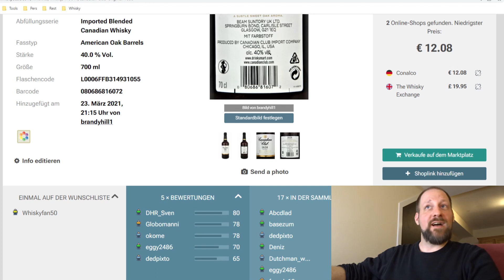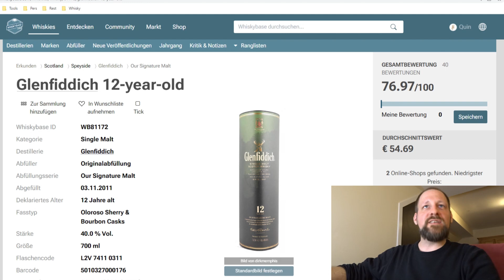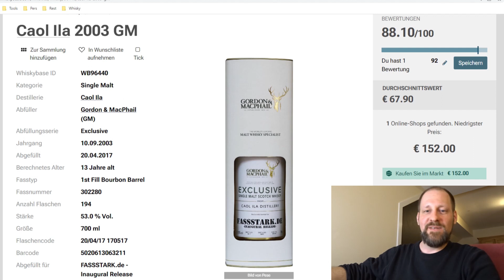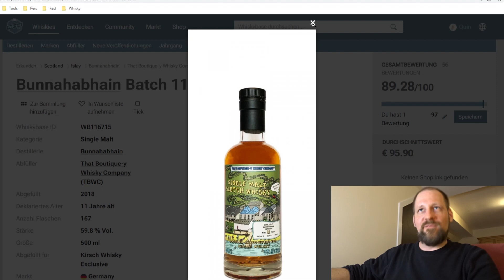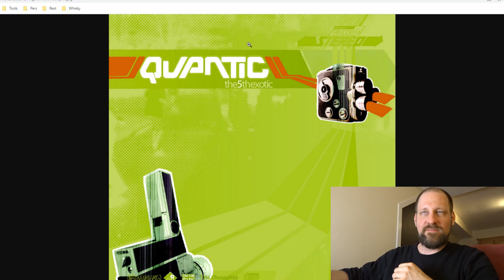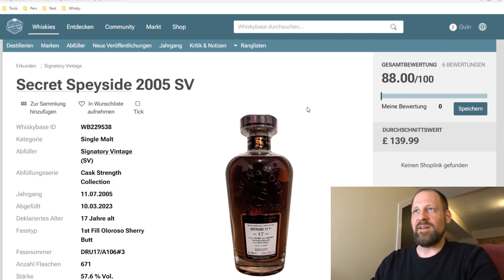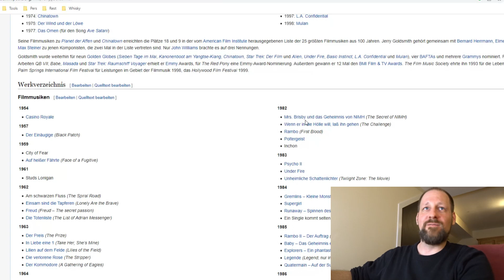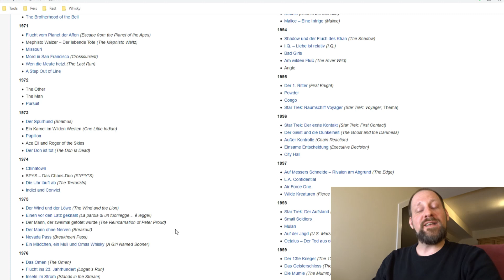5 Whiskys und 5 Alben die mich geprägt haben | Challenge & Nominierungen